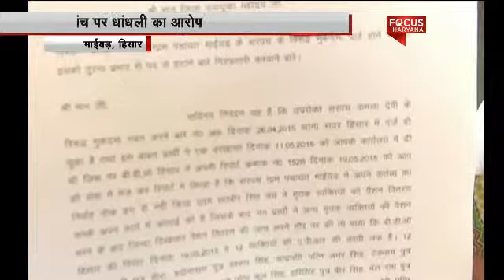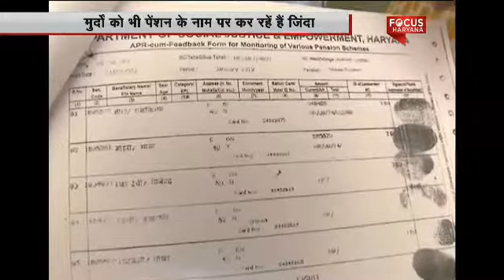HISSAR PENSION FRAUD:fake old age pensioners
PENSION FRAUD:sarpanch withdrawing the old age pension of two dead persons on fake thumb impressions.